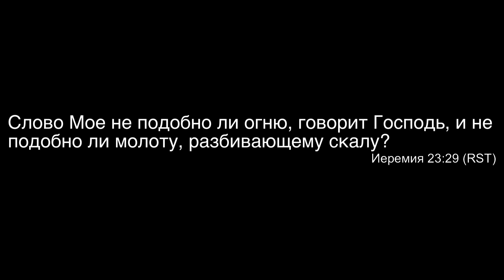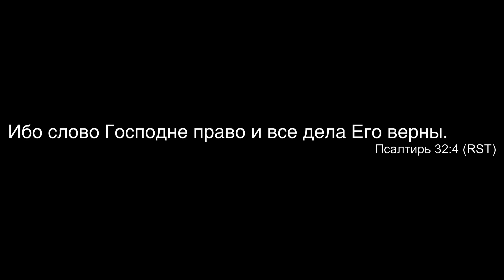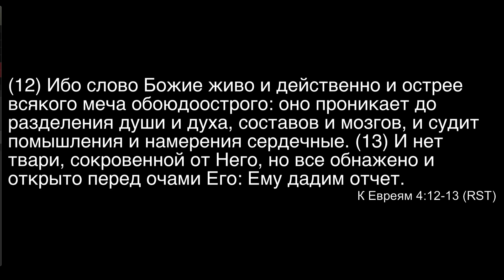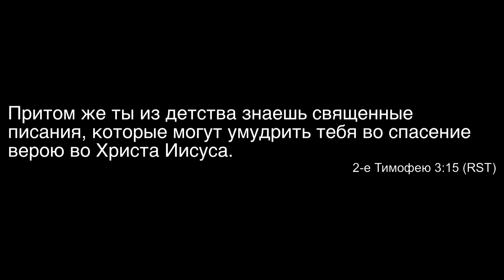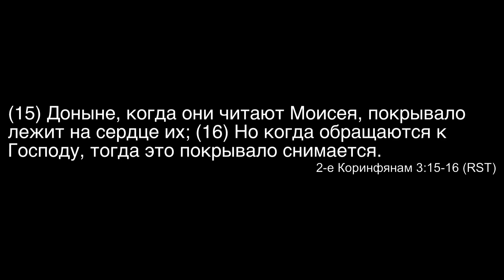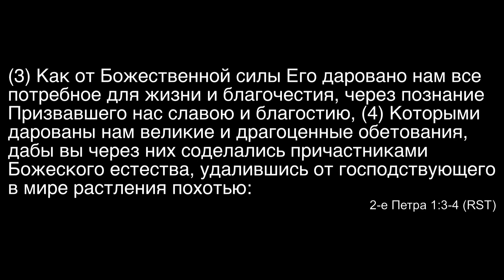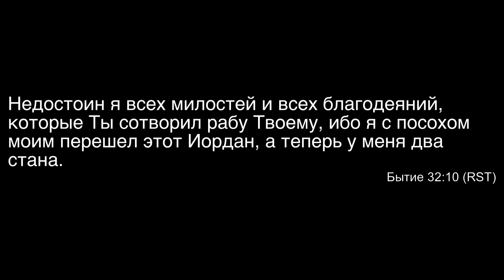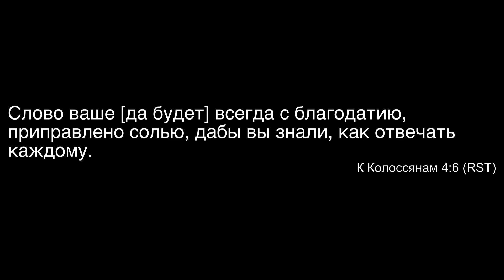Урок 7. «Делиться Словом». Изучаем Библию с Виталием Олийником.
«Разделяя радость Божьей миссии». Уроки субботней школы, третий квартал 2020 г. Запись 8 августа 2020.